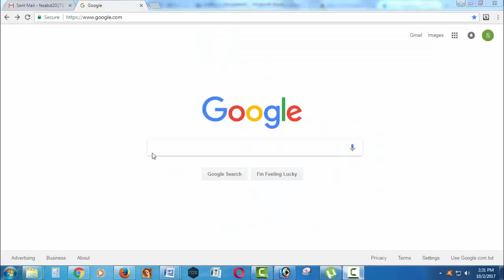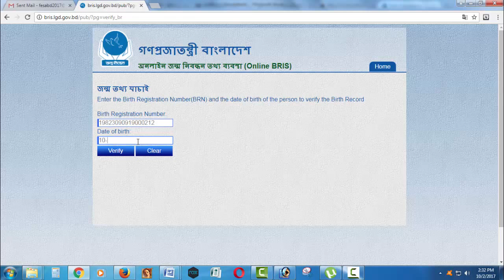how to birth certificate online verify in Bangladesh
Birth Certificate verify video tutorial bangla